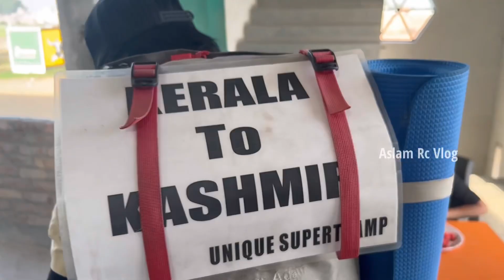ശിഹാബ്ക്കന്റെ പാകിസ്ഥാൻ വിസ റെഡിയവും😳| SHAHI IMAM MEET SHIHAB CHOTTUR | Shihab Chottur PakistanVisa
വീഡിയോ ഇഷ്ട്ടായാൽ like ചെയൂ ☺️👍
Share ചെയൂ 💖